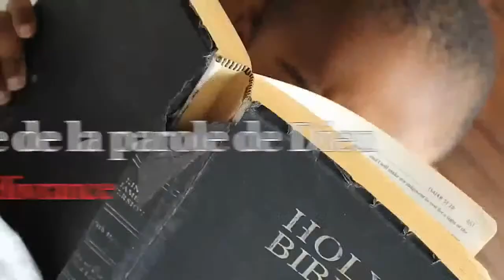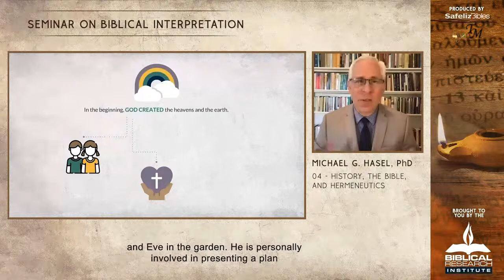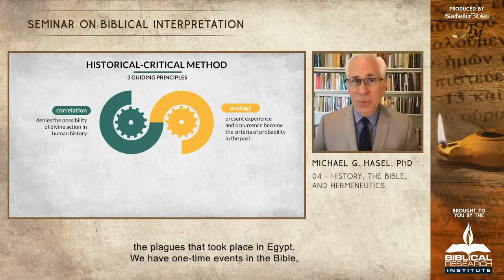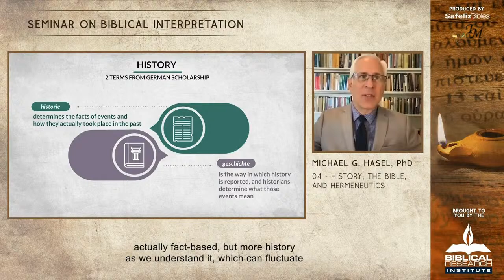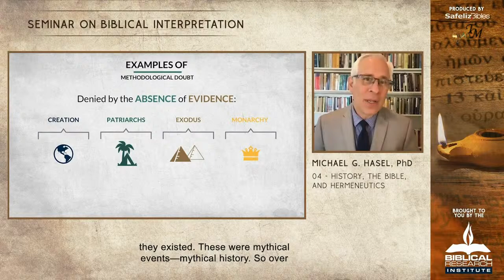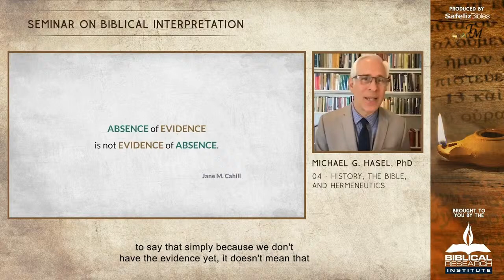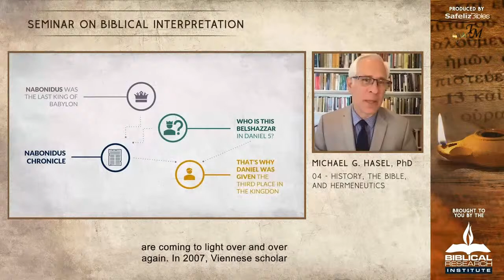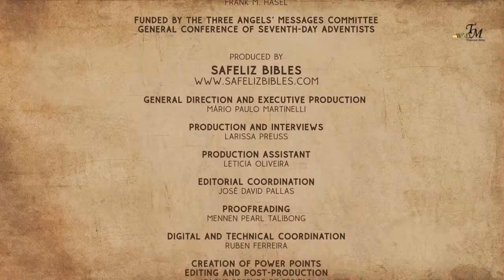4: History, the Bible, and Hermeneutics - Michael G. Hasel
Many people claim and believe that the Bible is a book full of historical mistakes and inaccuracies that cannot be trusted in matters of history. In this video, we will talk about the relationship between Scripture, history, and Biblical interpretation and learn why history is important.